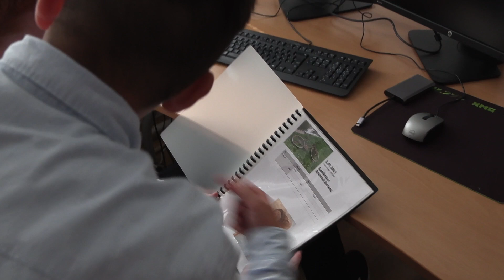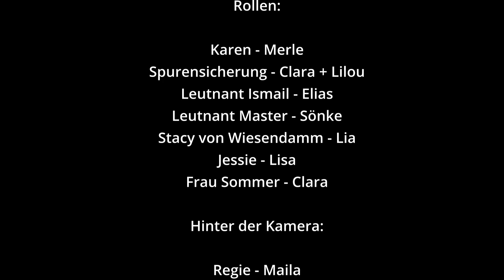Tatort Canale Grande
Entstanden im Rahmen von 'Film Dir Einen' - einem Ferienworkshop vom jaf - Verein für medienpädagogische Praxis Hamburg e.V. - im Sommer 2024

Dieses Projekt wird gefördert durch die Freie und Hansestadt Hamburg, Behörde für Arbeit, Gesundheit, Soziales, Familie und Integration.